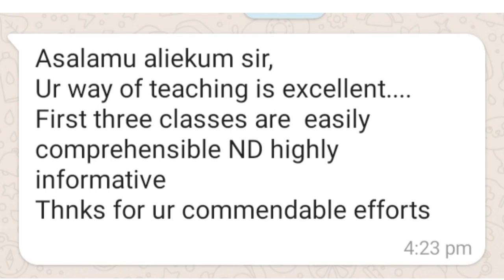Revision Course | Feedbacks | Arabic Study Group Of India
revision course
fedbacks